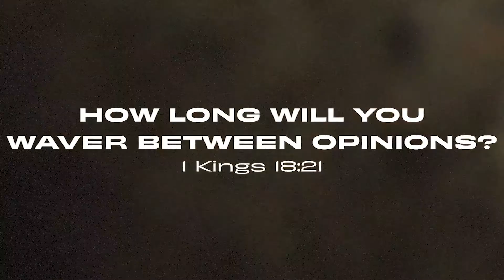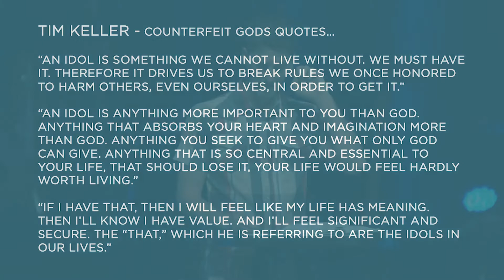A Divided Heart — David Stockton | A Kingdom Divided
Living Streams Church is a nondenominational church located in Phoenix, Arizona, led by Pastor David Stockton. We hope you connect and grow closer to the Lord with this encouraging content.
⚡️FOLLOW LIVING STREAMS ON SOCIAL MEDIA⚡️
Living Streams Church // @livingstreamschurch